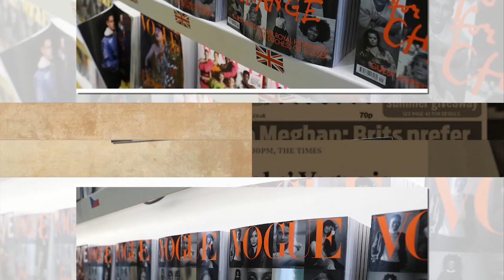Why Meghan Markle mad when Prince Harry reveals her secret call to Jameela Jamil?This is reason!!